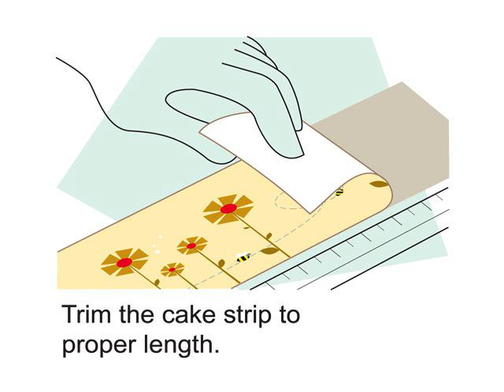BluRubyDemo.mov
Learn to use BluRuby's edible art with our how to video